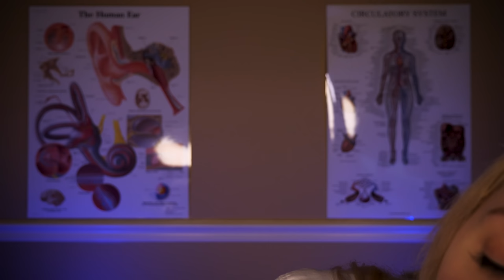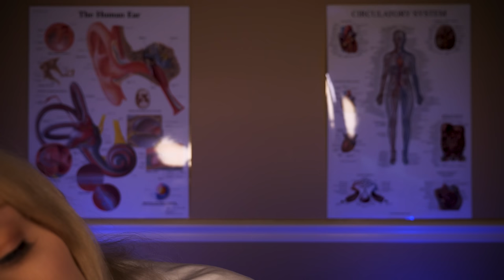ASMR Detailed Ear Cleaning & Hearing Test | Medical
Welcome to a brand new ear cleaning combined with a hearing test - Enjoy!

Triggers: Featured in Timestamps

Timestamps:
00:00 Subscribe
00:50 Medical Questions
04:35 Ear Exam
07:00 Tools
09:48 Hearing Test - Whispered
12:40 Beep Test
14:00 Nature Sound Test
15:10 Nature Sound Left/Right
17:23 Ear Cleaning - Right Ear
33:29 Ear Cleaning - Left Ear
49:35 Hearing Test 2 - Whispered
42:15 Beep Test 2
52:50 Nature Sounds 2
53:32 Nature Sounds 2 Left/Right
54:09 Outro